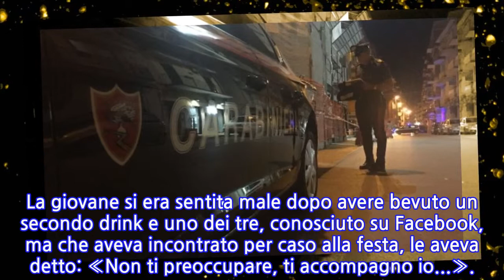Catania, condannato a sei anni per uno stupro di gruppo, il gip gli dà l'obbligo di...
Il 23 maggio scorso è stato condannato, come due complici, a sei anni di reclusione per una violenza sessuale nei confronti di una 25enne dopo una serata trascorsa in una discoteca di Catania. Oggi Emanuele Santangelo, 24 anni, è stato scarcerato dallo stesso Gup, Sebastiano Fabio Di Giacomo Barbagallo, che lo aveva condannato, che, accogliendo la richiesta dell’avvocato Sandro Costanzo Piccinino, ha disposto per lui l’obbligo di soggiorno. La Procura aveva chiesto l’uso del braccialetto elettronico.  A rendere nota la decisione è il penalista, che spiega di avere basato la richiesta sulla distanza dei due paesi dove vivono il 24enne e la vittima e la necessità del suo assistito, che era incensurato e ha due figli piccoli, di lavorare per la famiglia. Per la violenza sono stati condannati anche Angelo Condorelli, 37 anni, e Agatino Sapuppo, 35. I tre erano stati arrestati dai carabinieri per avere violentato per ore la giovane, dentro un’auto, nascosti in una zona isolata, accanto al cimitero di un paesino.